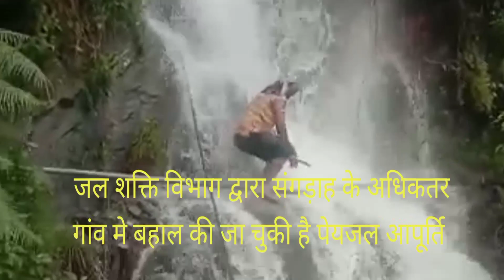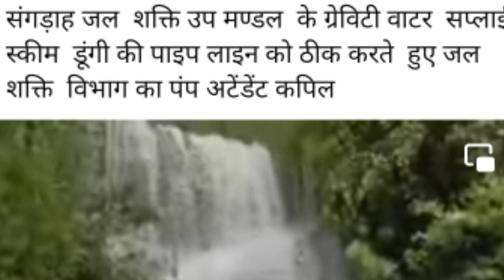भारी बारिश से बंद हुई संगड़ाह की अधिकतर Water Scheme को विभाग ने Restore किया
सिरमौर जिला के जल शक्ति विभाग के Subdivision Sangrah में Heavy Rainfall से बंद हुई 61 Drinking Water scheme में से अधिकांश को विभाग ने restore कर लिया है। SDO संगड़ाह राजेंद्र चौधरी के अनुसार अब ज्यादातर वही उठाऊ पेयजल योजनाएं चालू होना बाकी है, जहां विद्युत आपूर्ति ठप पड़ी है। इस बीच आज क्षेत्र के डुंगी गांव में नाले के झरने के तेज बहाव के बीच Pipeline repair कर रहे 1 कर्मचारी का Video social Media पर काफी चर्चा में है। काफी User विभाग के ऐसे कर्मचारियों के जज्बे की तारीफ कर रहे हैं।